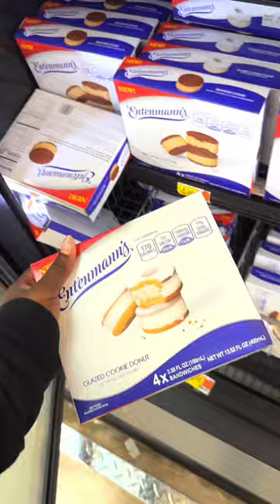I found them finally! GLAZED DONUT ICE CREAM SANDWICHES REVIEW